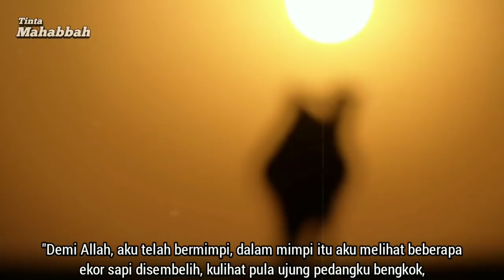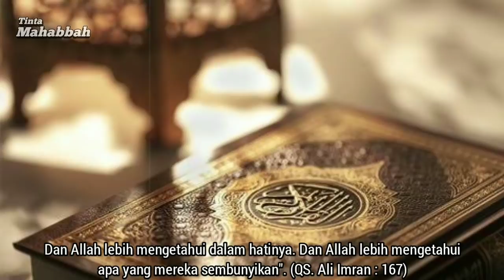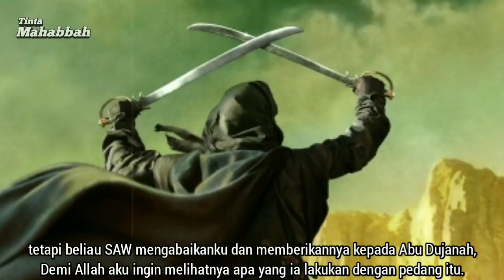Kisah Sahabat Nabi Yang Mendapat Pedang Utusan Allah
Abu Dujanah Radhiallahu 'anhu merupakan sosok yang pantas menjadi motivasi dan inspirasi bagi generasi Muslim saat ini, beliau bernama Sammak bin Kharsyah Al-Khazraji Al-Bayadhi Al-Anshari dan lebih dikenal dengan nama Kunyah Abu Dujanah.

Abu Dujanah Radhiallahu 'anhu juga salah satu sahabat yang awal masuk Islam, dan sangat dikenal dengan keberaniannya. Abu Dujanah mempunyai keutamaan yang sangat luar biasa, diantaranya beliau sangat mahir dalam memainkan pedang, dan menunggang kuda serta memiliki mental yang sangat gagah dan beliau radhiallahu 'anhu juga dikenal dengan ibadahnya, serta lebih mementingkan sikap diam dari pada menjelaskan hal yang bukan di bidangnya.

Abu Dujanah radhiallahu 'anhu memiliki peran besar dalam setiap peperangan kaum muslimin di masa Rasulullah SAW. Hampir disetiap pertempuran kaum muslimin maka beliau pasti ada disana, sebut saja seperti pertempuran Badr, Uhud, Hunain, Khandaq, dan lain-lain. Di masa khalifah Abu Bakar Radhiallahu 'anhu Abu Dujanah juga memiliki peran besar dalam menumpas nabi palsu yang bernama Musailamah Al-Kadzab, dengan gagah berani beliau masuk kebenteng musuh yang dikenal kokoh, dan menumpas apapun yang menghalanginya, termasuk sang nabi palsu tersebut. Yang akhirnya binasa oleh tombak Wahsyi Radhiallahu'anhu. Di pertempuran yang dikenal dengan pertempuran Yamamah ini juga Allah memberikan kemuliaan kepadanya yakni sebagai seorang syuhada.

Jika kita membaca kitab-kitab sirah dan perjuangan para sahabat Radhiallahu'anhum Ajma'in maka setiap kitab tersebut akan mengisahkan seorang kesatria yang keberaniannya sangat luar biasa, hingga sahabat yang digelari Hawariy Rasulullah yakni Zubair bin Awwam Radhiallahu'anhu pun memuji keberaniannya, beliaulah Abu Dujanah, dan kisah heroiknya sangat dikenal khususnya pada pertempuran Uhud.

Dalam sejarah dijelaskan pertempuran Uhud terjadi pada bulan Syawal 3 H, hanya berselang 1 tahun setelah terjadinya pertempuran Badr.

Latar belakang terjadinya perang Uhud adalah sikap orang-orang Quraisy yang masih hidup ingin membalas dendam atas kekalahan mereka pada perang badar. Maka, bergeraklah Ikrimah bin Abu Jahal, Shafwan bin Umayyah dan Abu Sufyan mendatangi kabilah-kabilah yang ada. Mereka meminta orang-orang kaya yang ada dalam kafilah Abu Sufyan untuk mewakafkan hartanya sebagai bekal perang. Semua orang menyetujui permintaan itu.

Pasukan Quraisy yang berjumlah 3000 tentara mulai bergerak. Bertindak sebagai pemimpin utama adalah Abu Sufyan. Sayap kanan di komandani oleh Khalid bin Walid yang sekaligus bertindak sebagai pemimpin pasukan berkuda. Sayap kiri di komandani oleh Ikrimah bin Abu Jahal. Sementara pasukan pejalan kaki di pimpin oleh Shafwan bin Umayah. Pembawa panji utama adalah Thalhah al-abdari.

Berita ini pun sampai kepada Rasulullah SAW atas informasi yang diberikan Abbas bin Abdul Muthalib yang berada di Mekah yang dikirim lewat utusannya, Rasulullah pun bermusyawarah dengan sahabat-sahabatnya dalam mengatur strategi, beliau SAW menyampaikan sebuah mimpinya:

"Demi Allah, aku telah bermimpi, dalam mimpi itu aku melihat beberapa ekor sapi disembelih, kulihat pula ujung pedangku bengkok, dan kulihat aku memasukkan tanganku di sebuah baju besi yang kokoh," Aukamaqol.

Para sahabat menanyakan tafsirannya, Rasulullah pun menafsirkan, sapi yang disembelih sebagai beberapa sahabatku yang syahid. Pedang yang bengkok ditafsirkan Ahlul baitnya yang menjadi Syuhada (para ahli sejarah mengatakan Hamzah). Sedangkan Baju besi yang kokoh sebagai Madinah. Rasulullah berpendapat agar tetap bertahan di Madinah, pendapat ini pun didukung oleh tokoh munafik Abdullah bin Ubay bin Salul, namun beberapa sahabat yang sebelumnya tidak hadir di Perang Badar terus mendesak agar Rasulullah SAW untuk keluar saja, hal ini atas kepercayaan mereka akan Pertolongan Allah yang pernah ditunjukkan di pertempuran Badar terlebih " rasa cemburu mereka terhadap ahli Badar yang istimewa" terdapat juga Hamzah radhiallahu anhu sang singa Allah ini pun mendesak agar keluar saja dari Madinah. Hal ini pula yang membuat Rasulullah Shallallahu Alaihi Wasallam menghargai pendapat para sahabatnya untuk keluar dari Madinah, setelah Rasulullah Shallallahu Alaihi Wasallam turun dari mimbar dan mengenakan baju zirah, para sahabat radhiyallahu anhum ajma'in merasa tidak enak atas keputusan mereka, akibatnya mereka pun mengatakan kepada Baginda Nabi bahwa mereka setuju untuk bertahan di Madinah, namun Rasulullah Shallallahu Alaihi Wasallam bersabda, dengan perkataan yang mengguncang hati dan mental para pejuang, " Pantang bagi seorang nabi jika telah mengenakan baju besinya lalu menanggalkannya kembali, sampai Allah memberi keputusan antara dirinya dan musuh-Nya". (HR. Ahmad).